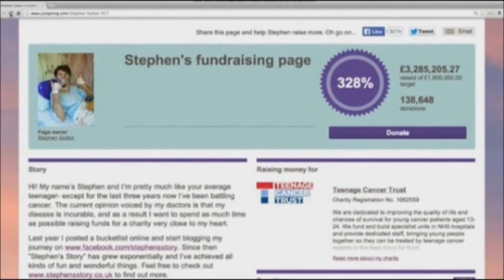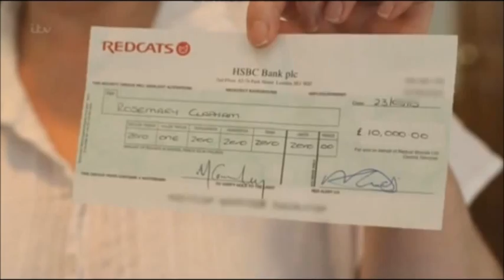Emma Bunton - loose women 14 May 2014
Former spice girl, radio presenter, style icon and mum Emma Bunton joins the Loose Women today. She'll be chatting to Ruth Langsford, Coleen Nolan, Janet Street-Porter and guest panellist Michelle Heaton.